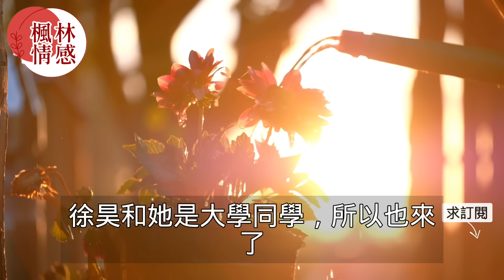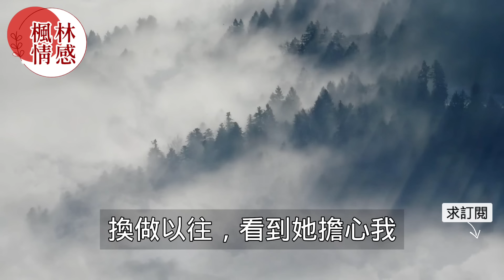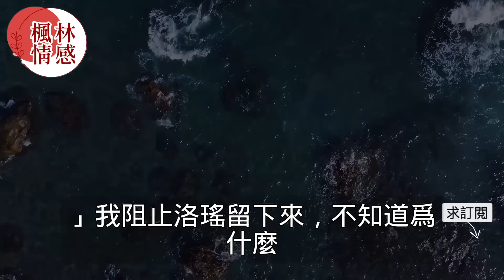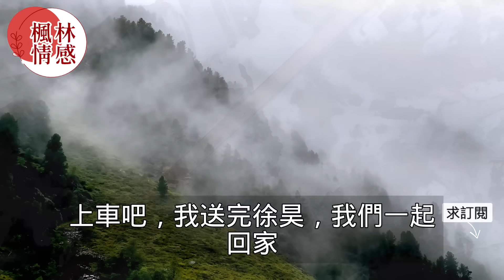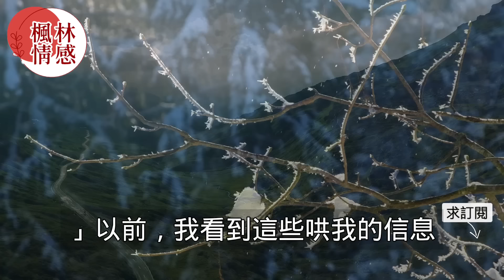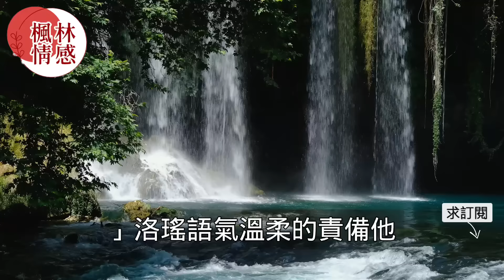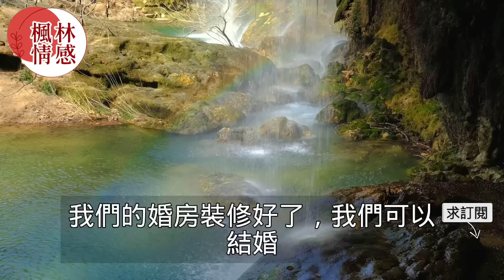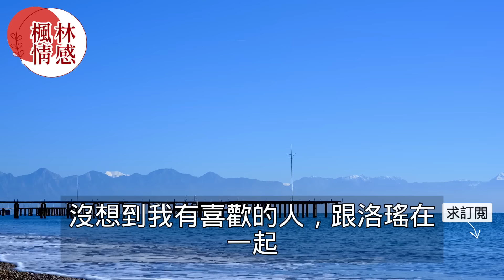“幫你開好了，玩得開心！”同學聚會上前男友玩大冒險輸了當眾親吻女友，眾人以為他會發飆怎料丟出房卡後全都傻眼了！真實故事 ｜都市男女｜情感｜男閨蜜｜妻子出軌｜楓林情感